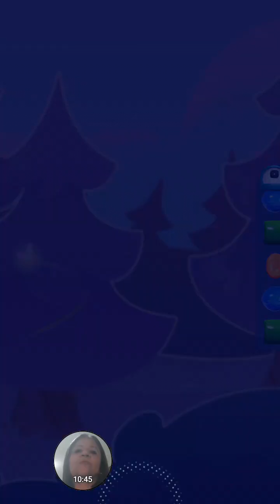Treinando a inteligênciacom um joguinho